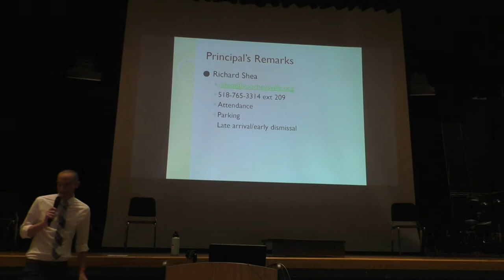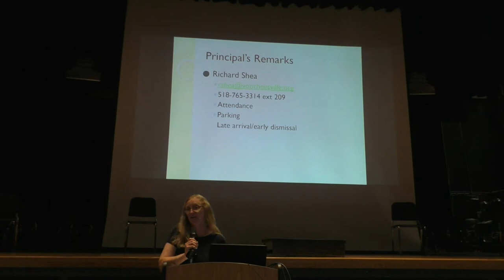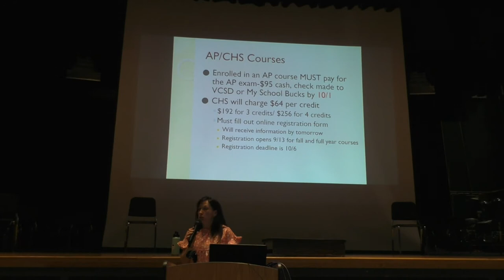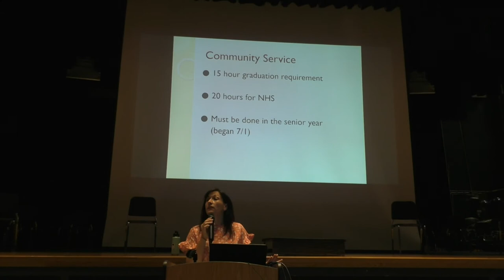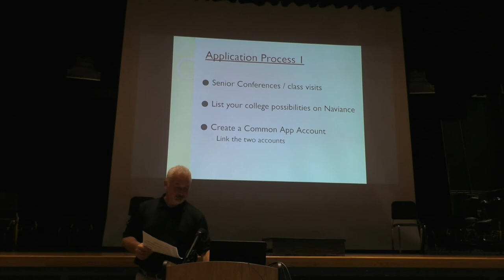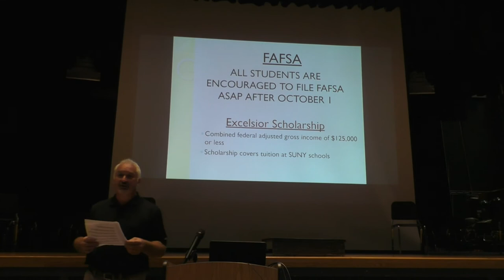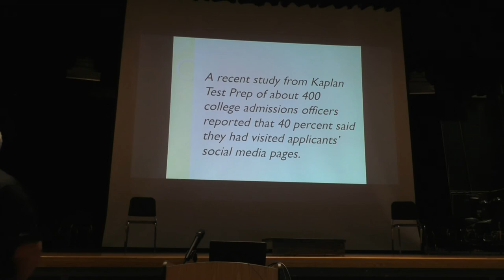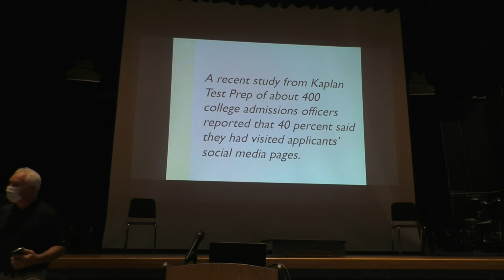Senior Family Night- September 8, 2021